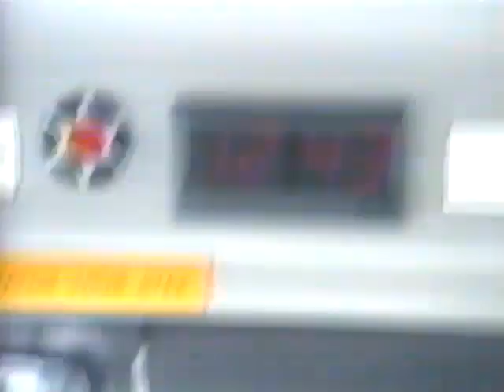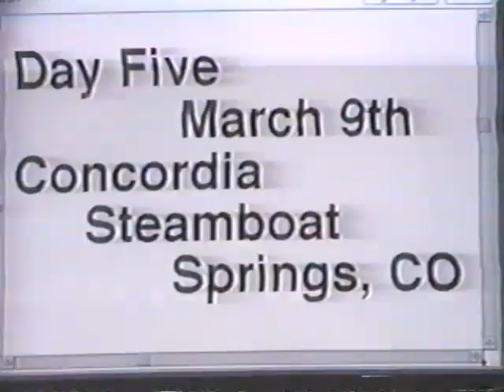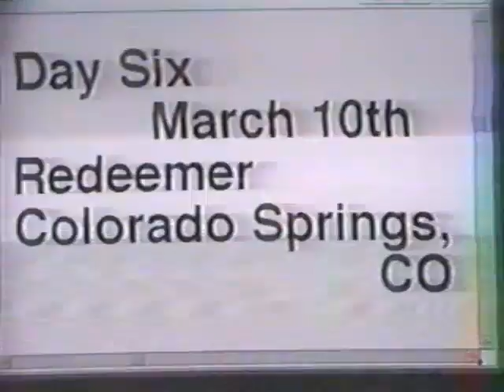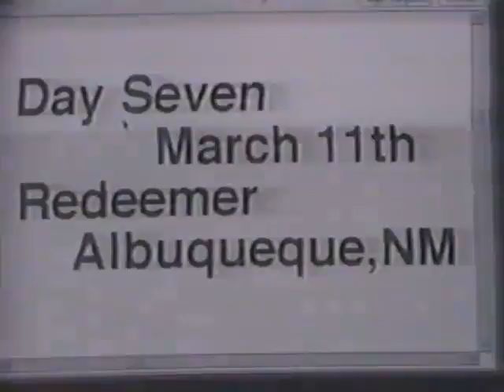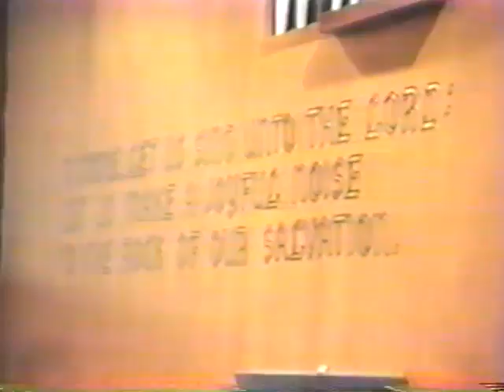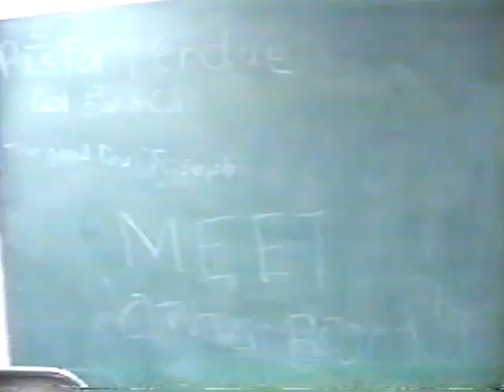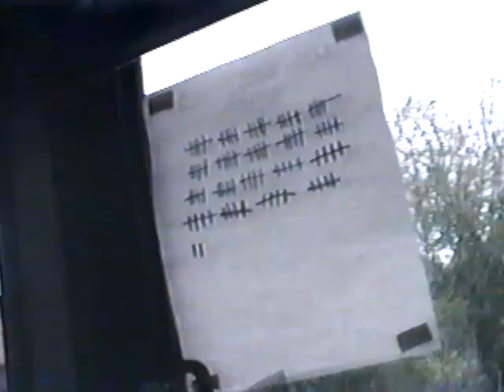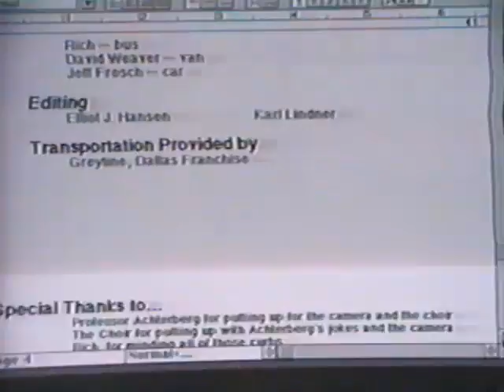Concordia University at Austin Choir Tour 1997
Here is the Concordia University at Austin Choir Tour from 1997.